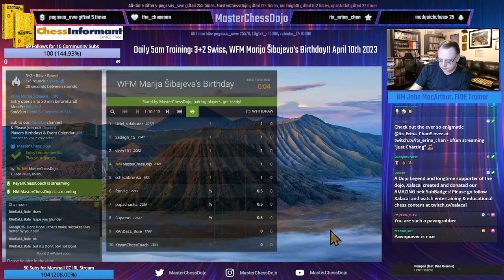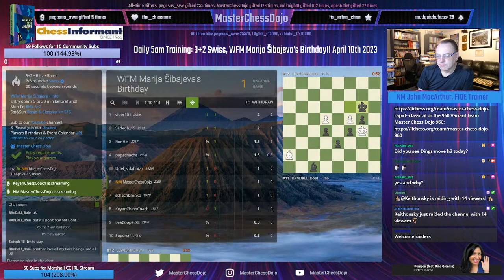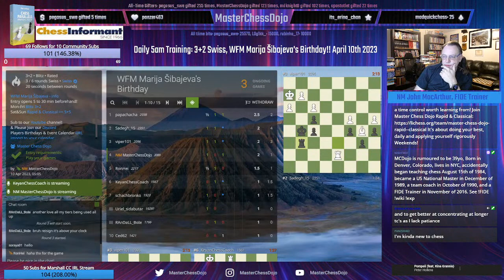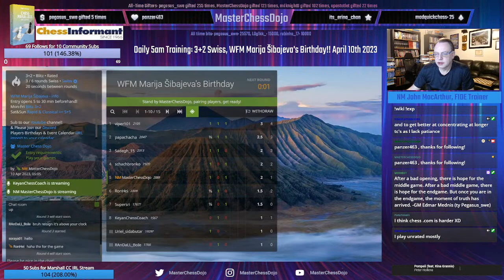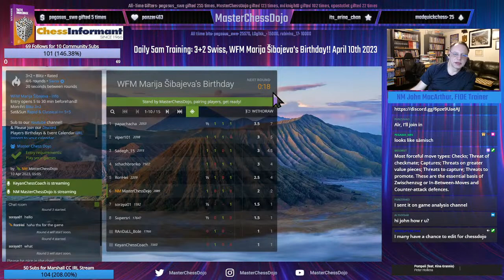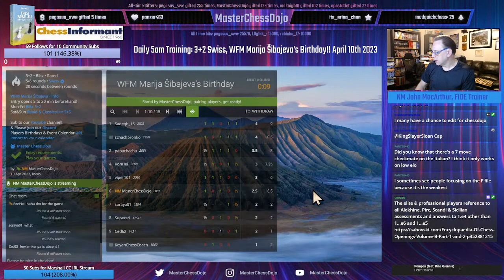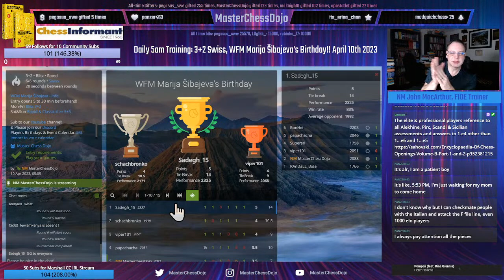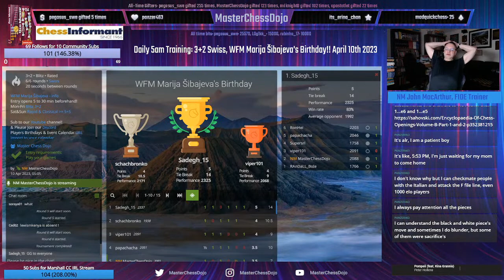Daily 5am Training: 3+2 Swiss, WFM Marija Šibajeva's Birthday!! April 10th 2023